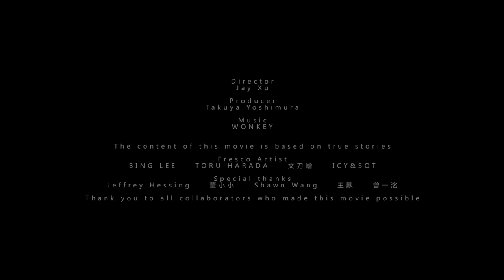Graffiti Artist Paint Wall BING LEE | YI LIFE | YI Action Cam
Subtitles
I BingLee (Li Binggang) from New York
The Zhujiajiao there still are a business is not finished mural of a house built on the inside I do a mural
The main part (element) I was painting like a diary every day, like
Then all the patterns became my visual language with my diary patterns do
Then he has two upstairs downstairs one level I made two murals
I have extreme personal very open to do something very very private aspects of my way to do a very wide open
Extreme like this completely different side of me, good and very far away here I find a balance
I did not have to find that balance

YI LIFE
YI LIFE Introduction
YI LIFE is a “video magazine” which meets artists, designers and other innovators to understand better their inspirations and creative process. YI zine is synonymous of seeking inspiration for new young creators. Founded in 2015 by YI's branding team, it gives you some insights about life, culture and style of new generations.

Our Concept
MAKE THE FUTURE RATHER THAN WAIT FOR IT.

We believe the very best imaging and sensing technology should be easy and accessible to everyone.
We are YI, Your Innovator.
We are committed to using innovative technology to make everyday life safer, richer and more fun. With our passion hard work and commitment to combine the highest quality and value, millions of users from every corner of the world and all ages are feeling greater peace of mind, inspiration and connection with their families, friends and communities.